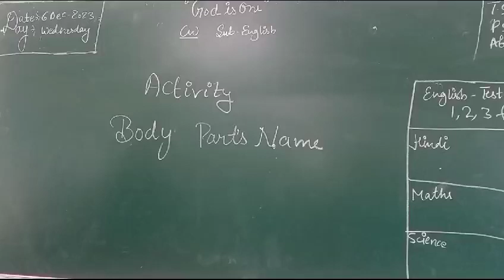Class 1st Students performing the activity on Parts of body.